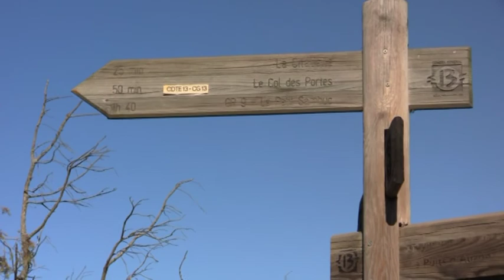STE VICTOIRE LA CITADELLE 2 NOV 2012 LE BLOG